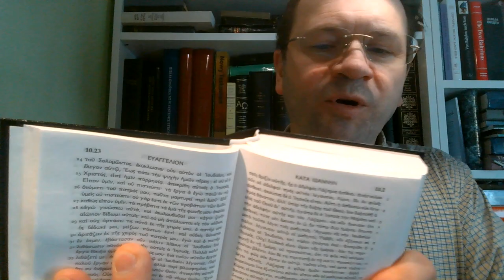Wieczne bezpieczeństwo wierzącego 04, Czego uczy Biblia w JANA 10,28do29 Zielone Niwy